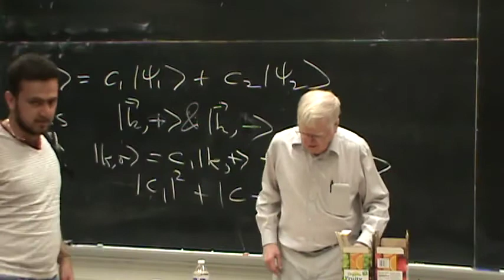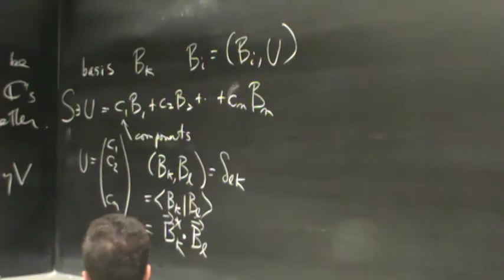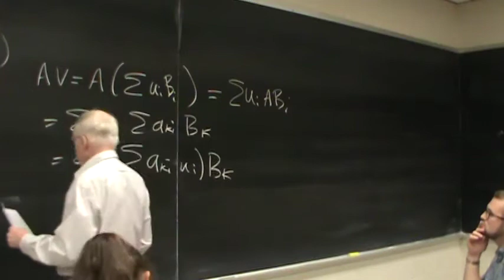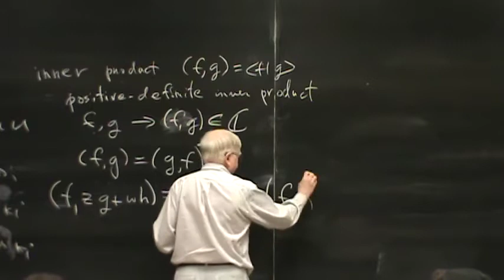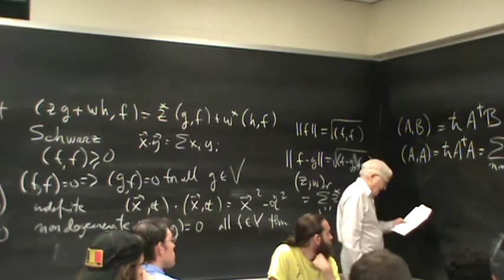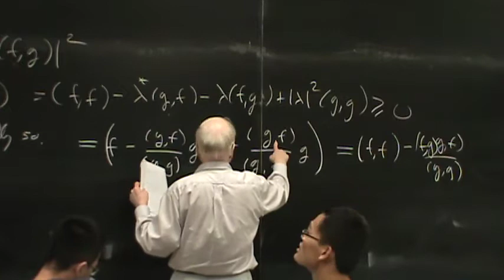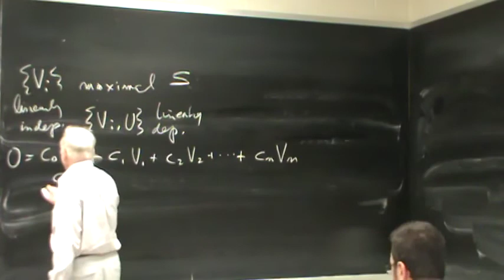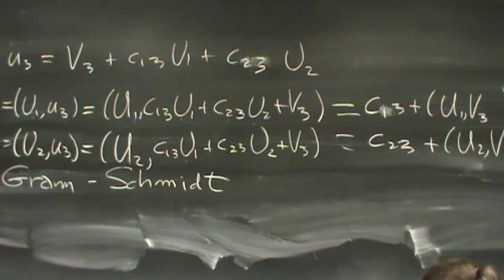Lecture of 24 Aug 2017 on Physical Mathematics at UNM by Kevin Cahill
Vectors,  Linear operators,  Inner products,  Cauchy-Schwarz inequalities,  Linear independence and completeness,  Dimension of a vector space,  and Orthonormal vectors.